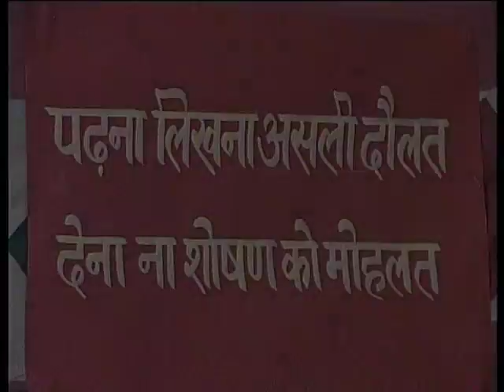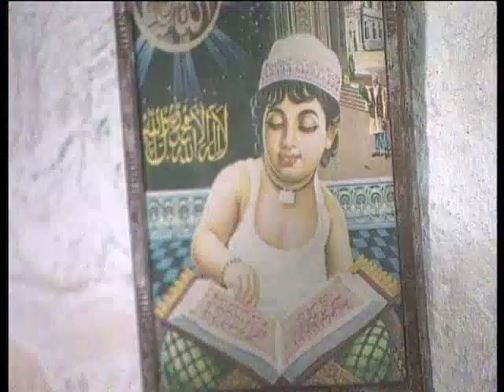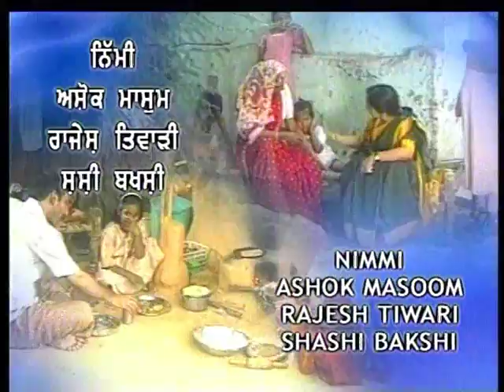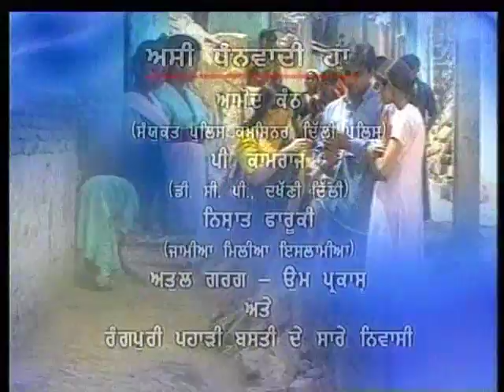Badleya Zamana Bhag 08 / बदलेया ज‌‌‌माना भाग 08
इस कार्यक्रम में राष्ट्रीय साक्षरता अभियान की सरला दीदी ने कोटी के लोगों द्वारा बस्ती के लोगों के लिए सुलभ शौचालय बनवाया और शिक्षा के महत्व के बारे में बताया गया है।